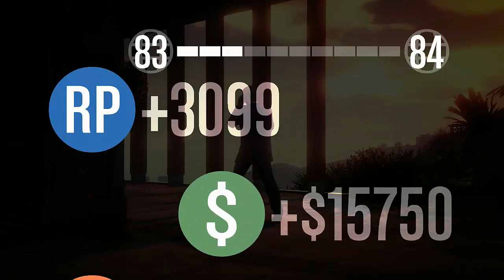gta 5 gli spioni